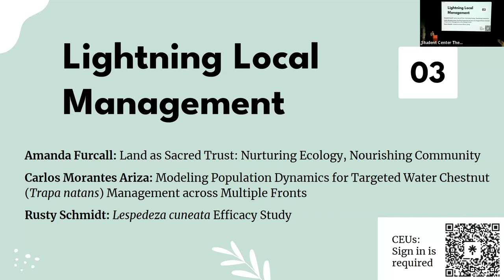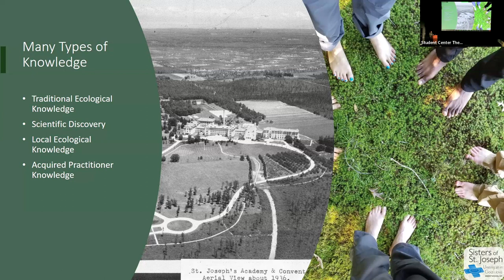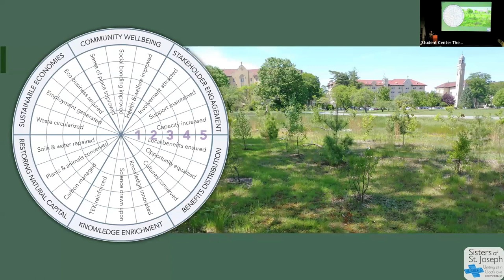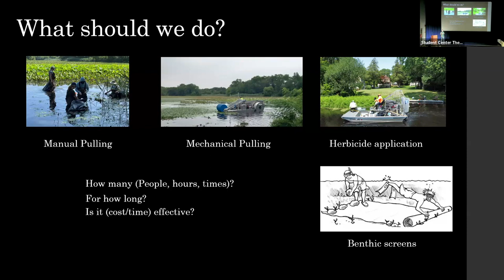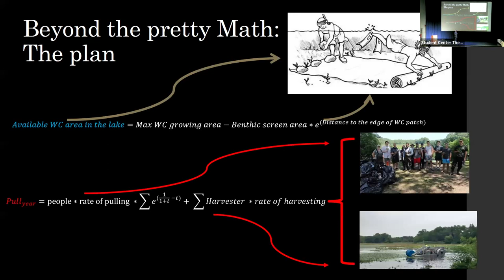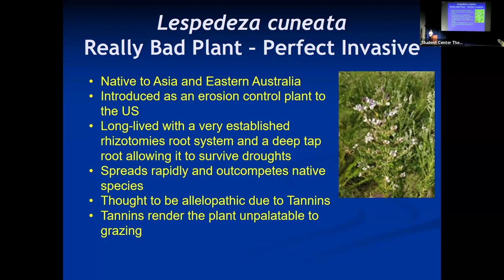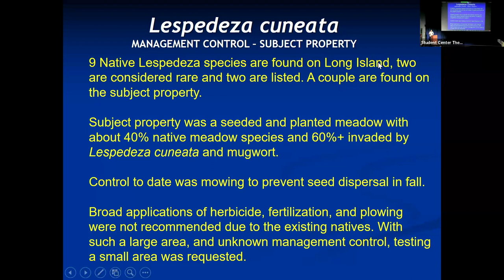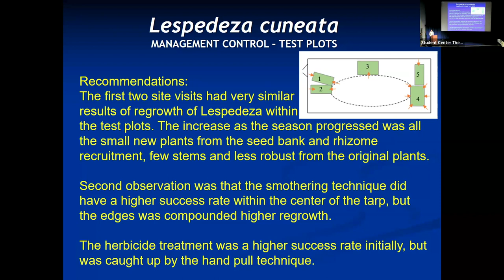Local Management Lightning Talks: Stewardship, Water Chestnut, and Lespedeza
In this session of the Resilient Long Island Symposium, we hear quick presentations from local invasive species managers.

00:00 Amanda Furcall: Land as Sacred Trust: Nurturing Ecology, Nourishing Community
15:16 Carlos Morantes Ariza: Modeling Population Dynamics for Targeted Water Chestnut (Trapa natans) Management across Multiple Fronts
31:43 Rusty Schmidt: Lespedeza cuneata Efficacy Study